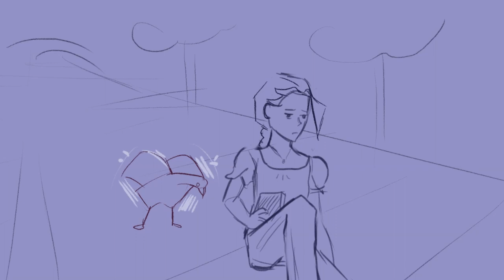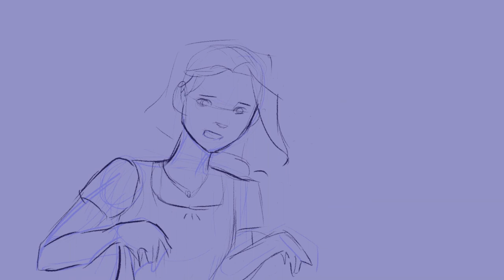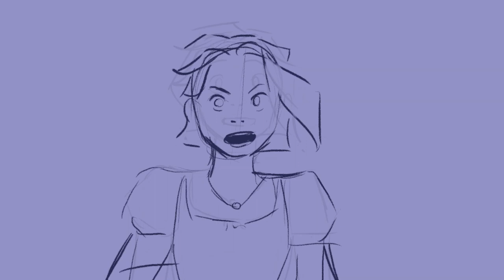Fan Animatic MOANA I am Moana Song of Ancestors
surprise!

Fan animatic created by me as a present.
Duration for making this and the storyboard was less than a month.

I don't own the sound.